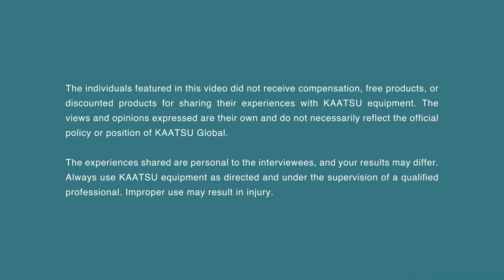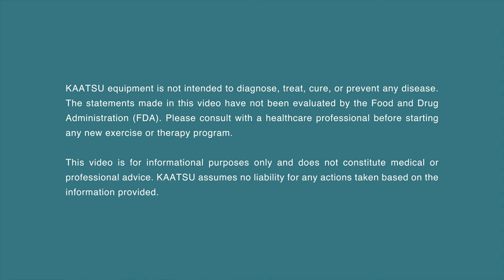How This Pro Swimmer Beat His NCAA Record...In His 30's?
Discover the game-changing technique that elite swimmer Brandon Fischer uses to raise his race pain threshold and achieve peak performance. In this exclusive interview, Brandon shares his journey with KAATSU training and how it has helped him become stronger and more resilient.

Join us as Brandon delves into the science behind KAATSU and explains how it has transformed his approach to training and competition. This is a must-watch for athletes and fitness enthusiasts looking to push their limits and achieve new heights.

🎥 What to Expect in This Video:

 • Brandon’s experience with KAATSU training
 • Detailed explanation of how KAATSU helps raise pain thresholds
 • Tips for integrating KAATSU into your training routine
 • Personal anecdotes and success stories from Brandon